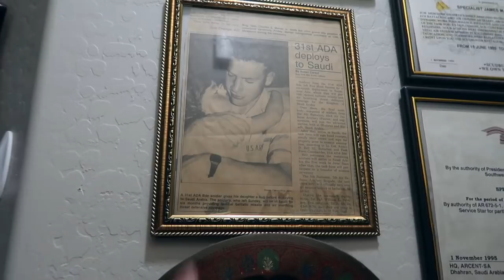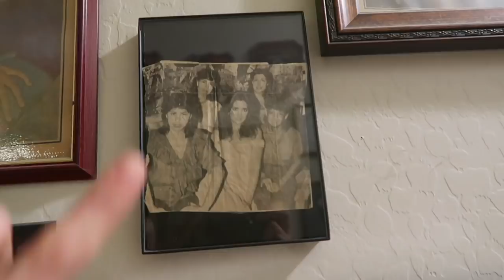BIG Mexican Wife & Baptism | Vlog #30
Happy Monday Fusion Fam! ❤️🌎 Following family tradition our little nephew finally had his baptism! My cousin and I became COMADRES, Thomas is finally a Godfather, and our blended family B.M.W. antics made for a fun family trip! 🚗💨🤣

CHANNEL INFO:

Hola! I'm Johanna, a Latina of Spanish, French, & Irish descendants. I'm a researcher turned entrepreneur and married to my best friend who happens to be Vietnamese. We're a wonky fusion, but like it that way! ☆ My channel is mostly Cooking & Lifestyle based. I love COOKING, being with my family & friends, dressing up, and just being happy! We also have two yorkies named Leo & Louie that are our spoiled furry children! Their endless shenanigans always make us laugh.

Schedule:
Monday's @ 11:00am PST - Intercultural Lifestyle Vlogs
Friday's @ 11:00am PST - Recipe Videos

PEOPLE, PLACES, & PRODUCTS

Nancy Crigler – Realtor
HomeSmart – Chandler, AZ

Our Lady Of Grace Parish

What I use to film

Computer I use to edit

Suerte - Good Luck 💖🍀

Song: Mastodon ft. Alina Renae (Louis The Child Remix)
Become a fan of Milk N Cookies